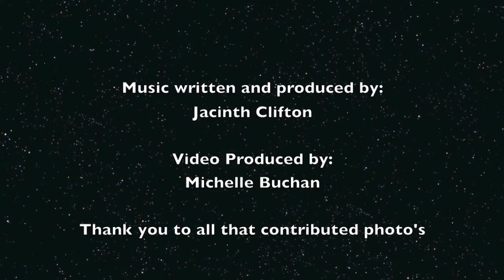Greyhound Pets, Inc. 2011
Adopt a retired racing greyhound at Greyhound Pets, Inc., located in Washington State serving Washington and British Columbia.  A special thank you to Jacinth Clifton for writting and Producing the music for this video!